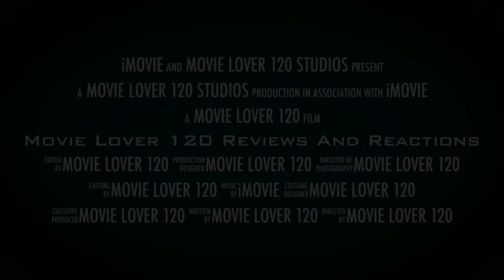RE-Ranking all the JURASSIC PARK movies from worst to best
So knowing how Cody Leach does things, I decided to remake my ranking video of the Jurassic Park franchise from worst to best now that Dominion has released (and recently just reviewed).